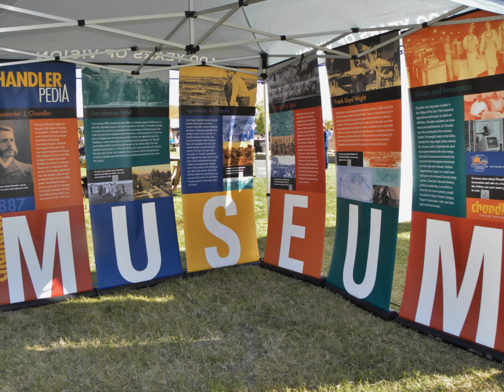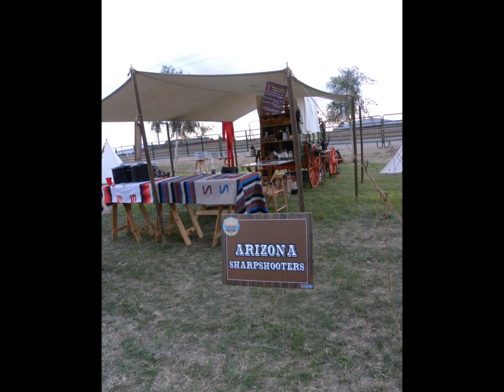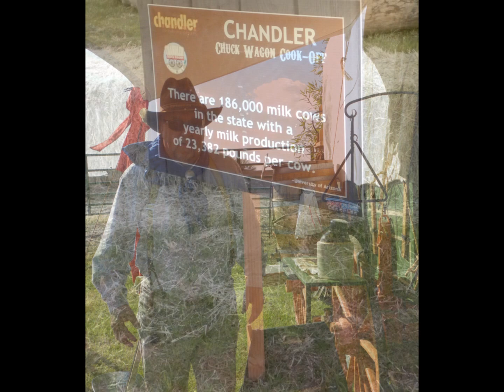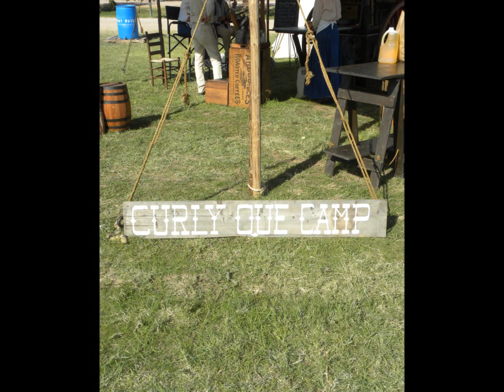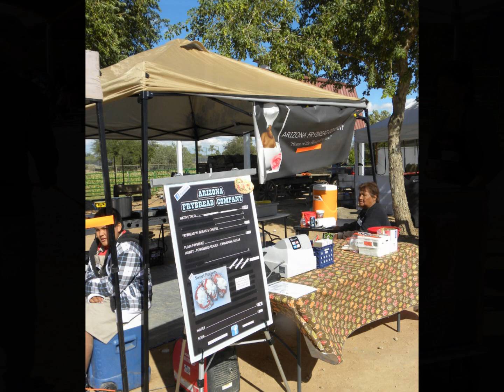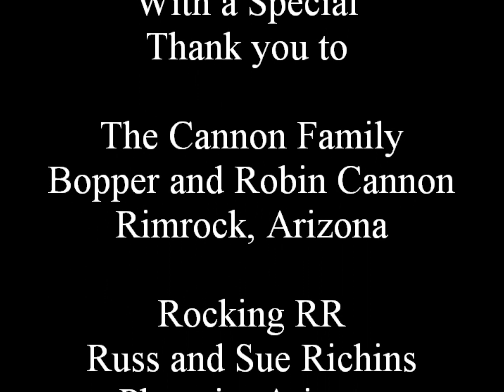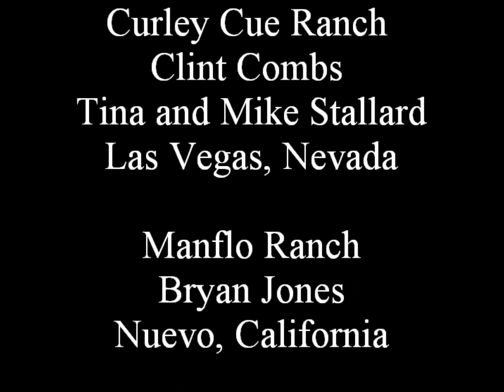Third Annual Chandler Chuck Wagon Cook-Off 2012